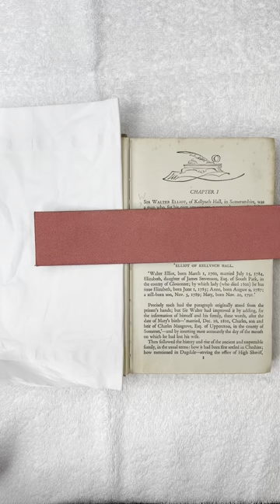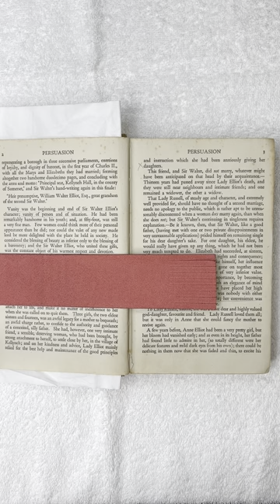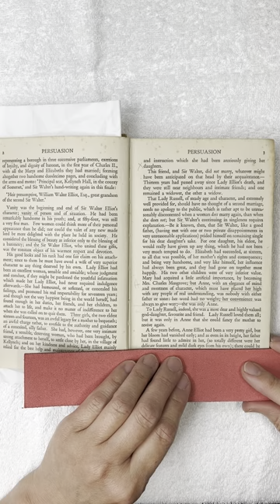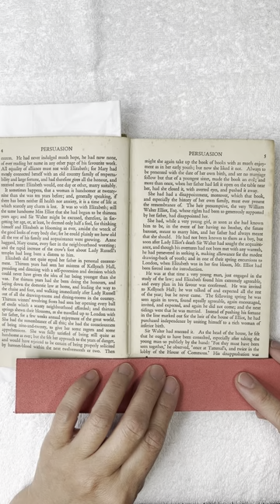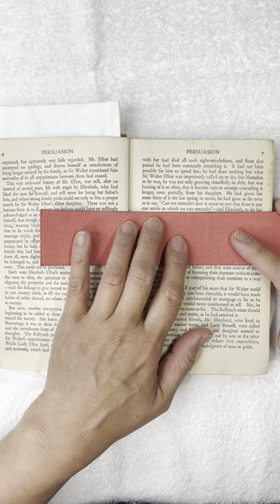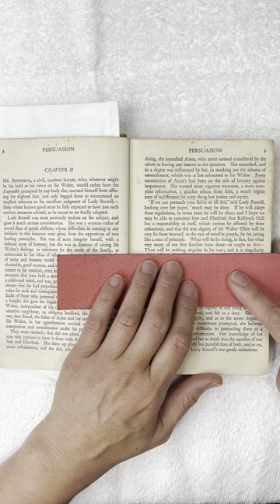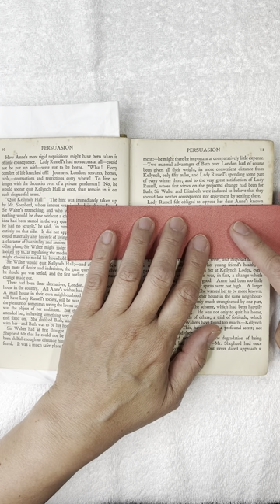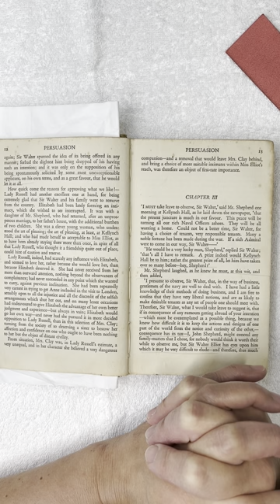Persuasion by Jane Austen, chapter 1 and 2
Persuasion by Jane Austen was published together with Northanger Abbey posthumously in 1818. The story's main character is Miss Anne Elliot, 27 years old and the second daughter of Sir Walter Elliot of Kellynch Hall in Somersetshire. Anne was previously engaged in 1806 to a poor naval officer but she was persuaded by her family and by Lady Russell to end the engagement. Then, after eight years of separation they meet again. The setting is full of funny encounters, memories and secrets being exposed. Is a second romance possible for Anne and Captain Wentworth?